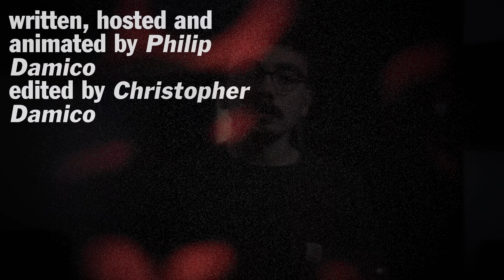HONESTLY NEVERMIND: Is Drake Out of Ideas??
Is Drake finally out of ideas?

Honestly, Nevermind is the seventh studio album by Canadian rapper and singer Drake, surprise-released on June 17, 2022, through OVO Sound and Republic Records. The album includes a sole feature from 21 Savage, and production from a variety of producers, including Carnage, Black Coffee, and 40.

00:00 Intro
00:30 Track-by-track review
06:30 Album's themes/content
11:14 Score/conclusion

Fav tracks: A Keeper, Sticky, Massive

3/10